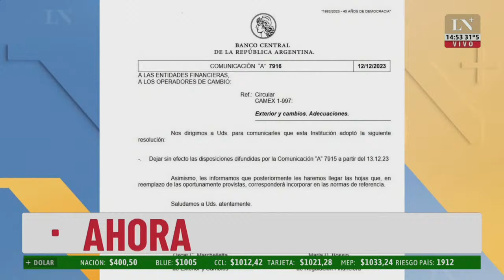Banco Central: mantienen "operaciones con conformidad previa"